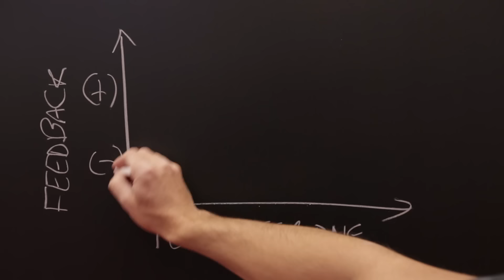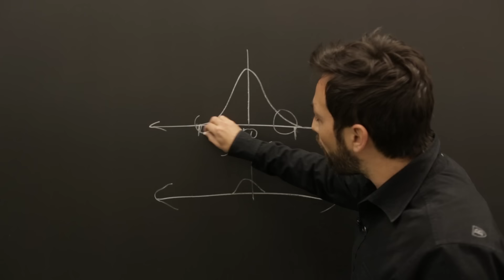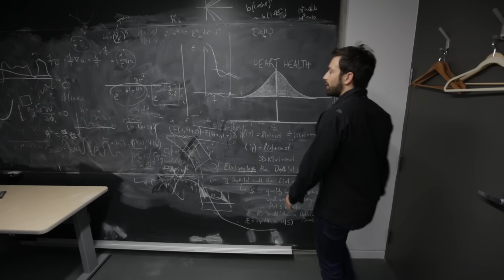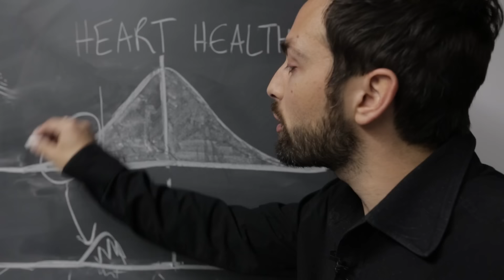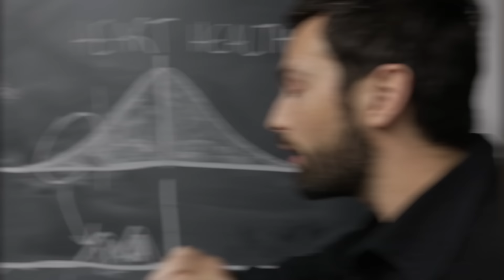How We’re Fooled By Statistics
Is punishment or reward more effective as feedback? Do new medical treatments really work? What about streaks in sport? Without considering regression to the mean, we are prone to making significant errors.

Is punishment or reward more effective for helping people learn. A lot of people would say different incentives motivate different people, or in different circumstances, but in psychology there is a sizable body of evidence that in order to learn skills, positive feedback is more effective. This fining has been verified not just with humans, but also with other species.

It was strange then that after Daniel Kahneman discussed this research with Israeli fighter pilot instructors that he was met with resistance. They found the opposite was true: when they reprimanded a cadet for performing poorly, he invariably improved, but if they praised a cadet for an excellent performance, the next attempt was not as good. In order to solve this apparent contradiction we first need to understand regression to the mean.